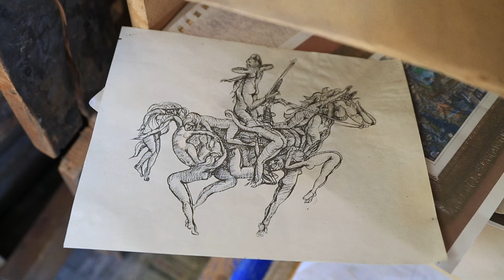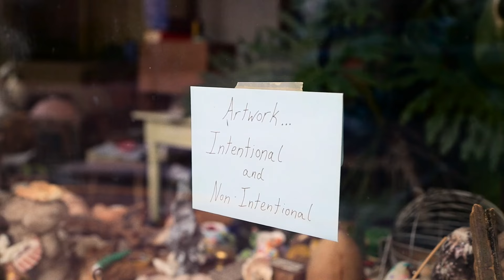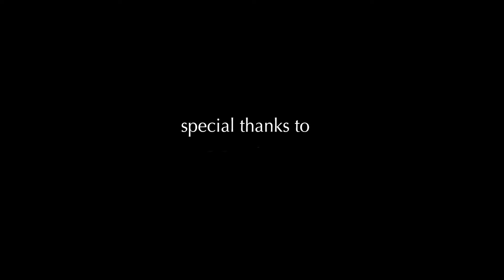C.H. Rockey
C.H. Rockey has been an artist all his life. Rockey describes that though there were many obstacles and hardships through his life, art was a gift to him that he had to pursue.

Filmed in Manitou Springs, CO.